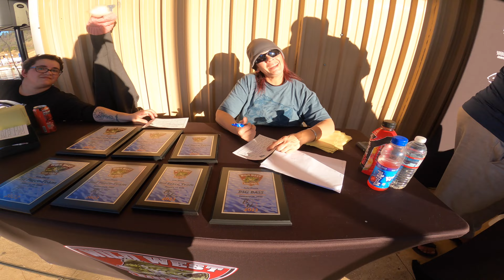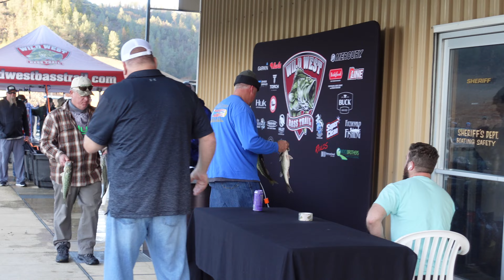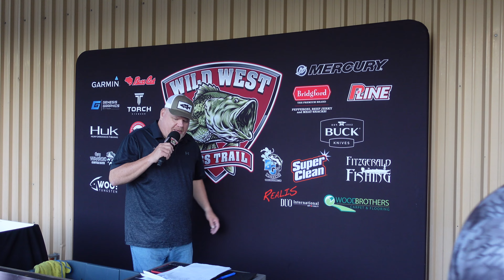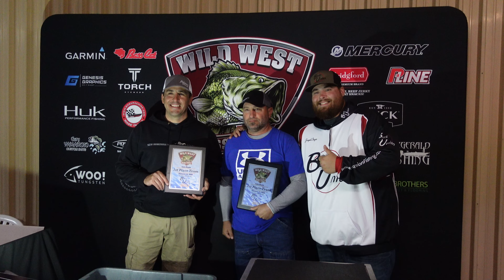A Bass Tournament Experience | WWBT Teams on Lake Shasta January 2022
Follow along while I vlog my experience for the first WWBT Team Event of the 2022 Season, catch up with some old friends, and hand out trophies to the winners.